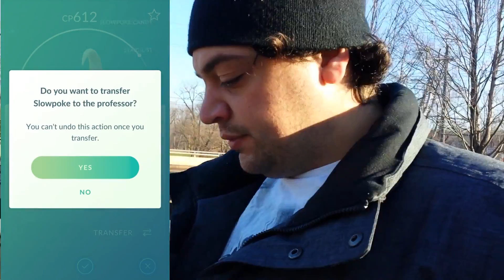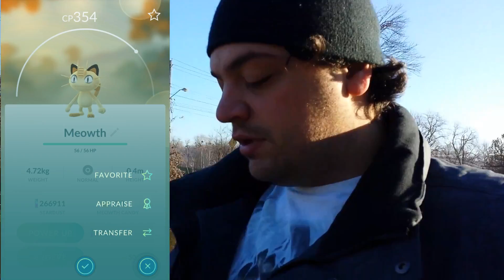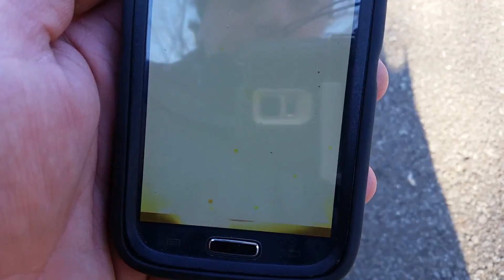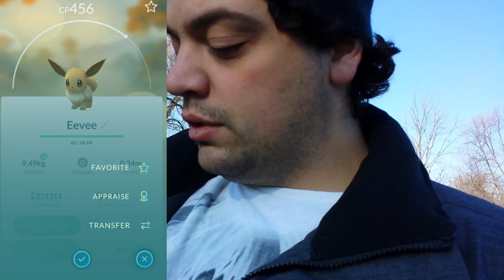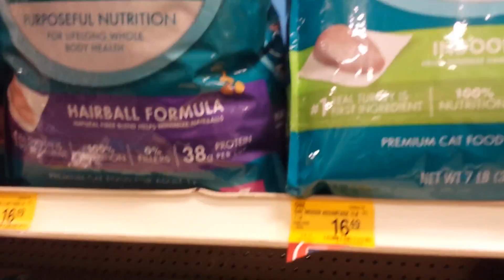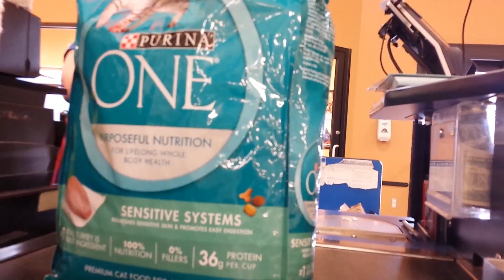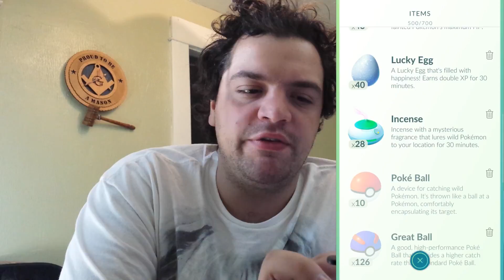January 1st 2017 Pokémon Go Adventure and Buying A Gold Box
playing in a park where I have No clue what it is called, yet it used to have Dratini Spawn like no tomorrow.